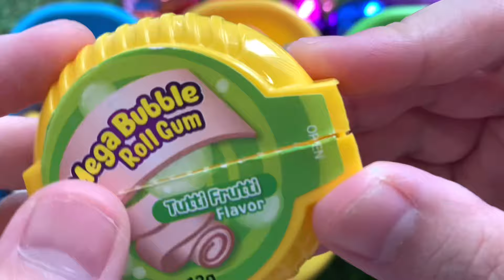Mixing All Colors Candy M&M'S in Three Magic Bathtubs FROM Funny Make Up Baby'sShark ASMR 3